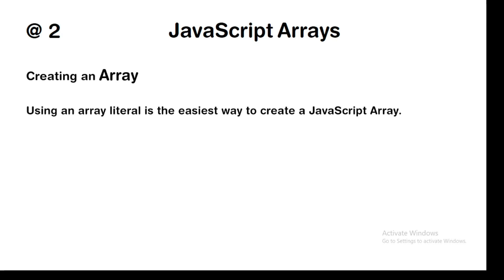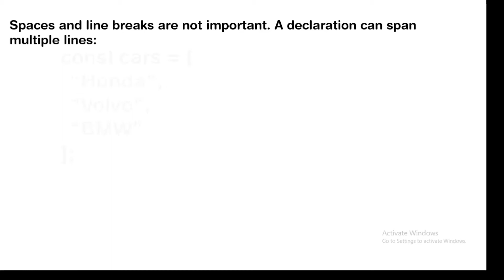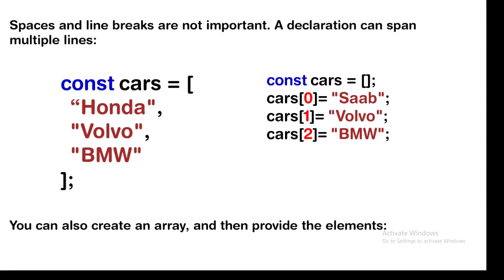How To Create Array in JavaScript